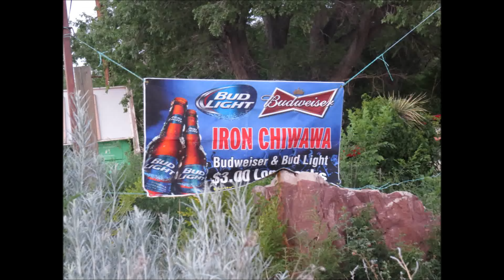Iron Chiwawa 2016 Hot Rock ! ABQ NM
Iron Chiwawa 2016 Hot Rock ! ABQ NM @ MOLLY'S Albuquerque East Mountains Tijeras  NM USA Outside !